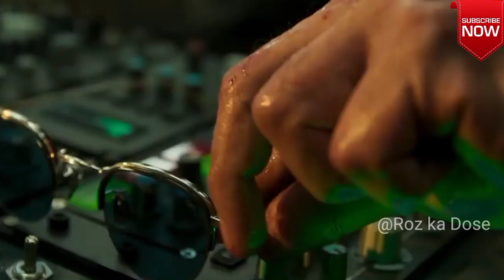Pathan movie 7 days Box office Collection pathan movie review sharukh khan aaj ka naya recod